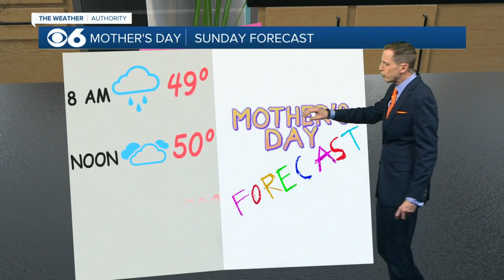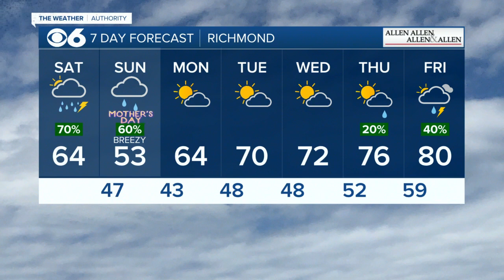An unsettled weekend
It will be cool with showers around